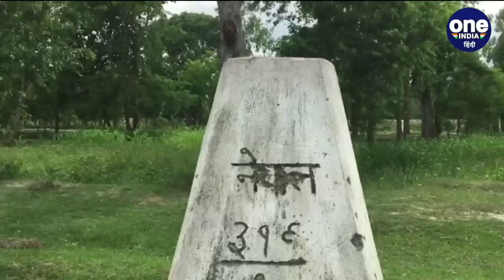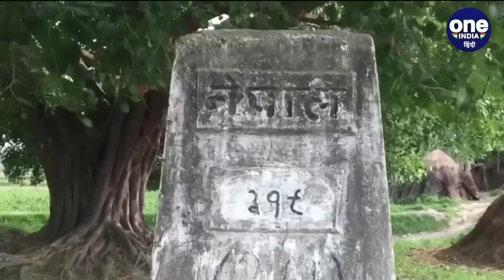Nepal ने अब Bihar के एक इलाके पर ठोका दावा, बांध का काम रुकवाया | वनइंडिया हिंदी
Nepal now claims on an area of ​​Bihar, dam work stopped. In the midst of the ongoing border dispute with China, Nepal is also showing arrogance to Bharak. Recently, the Parliament of Nepal passed a map in which three areas of Uttarakhand were described as part of Nepal and now Nepal has again shown an iceberg.

चीन के साथ जारी सीमा विवाद के बीच नेपाल भी भारक को हेकड़ी दिखा रहा है. पिछले दिनों नेपाल की संसद ने एक नक्शा पास किया जिसमें उत्तराखंड के तीन इलाकों को नेपाल का हिस्सा बताया गया था और अब नेपाल ने फिर एक हिमाकत दिखाई है.